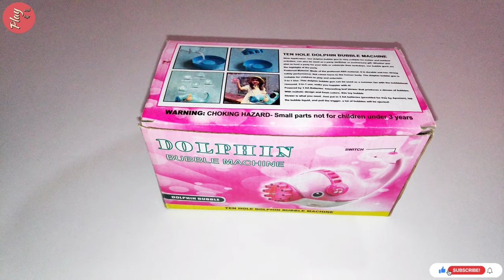Dolphin Bubble Machine Unboxing | Play With Toys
In this video, we have done an unboxing of a toy named Dolphin Bubble Machine.

Play with Toys is a channel dedicated to toys. In this channel, we do unboxings of a wide variety of toys.
Toy Toy Toy Kids need a new toy daily.